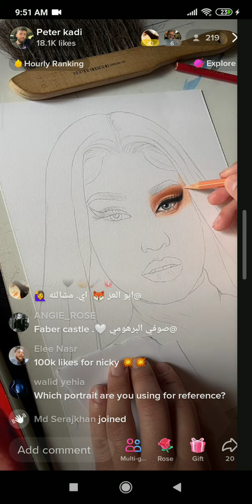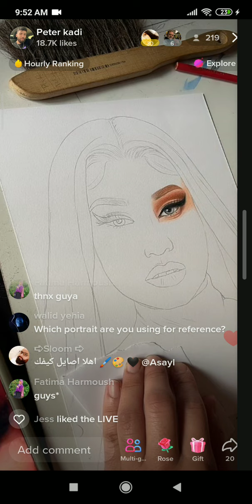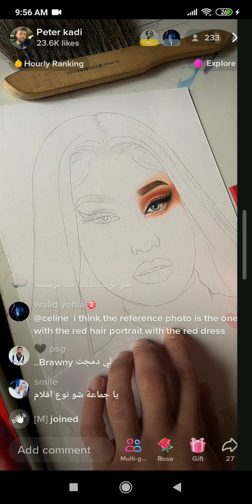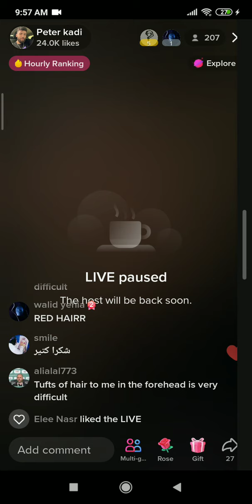Peter Kadi drawing eye Nicki Minaj live on tiktok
@isthatpeterk   on instagram